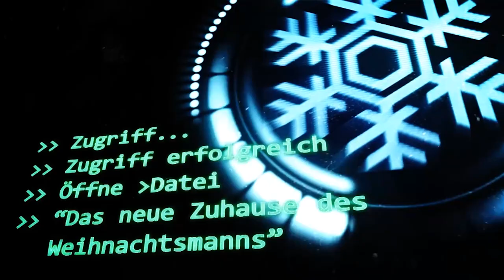Das neue Zuhause des Weihnachtsmanns | SCP-Geschichten (German/Deutsch)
🎄Türchen 15🎄

"Der Weihnachtsmann saß in dieser Zelle."

Gastsprecher:
🔺 Ilse als Freds Mutter
🔺 Mareike als Dr. An Hu